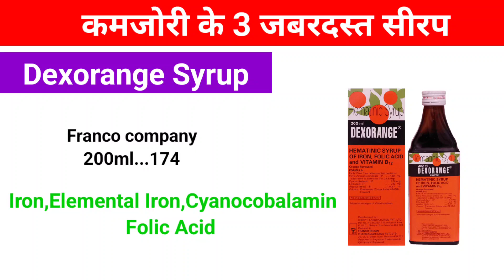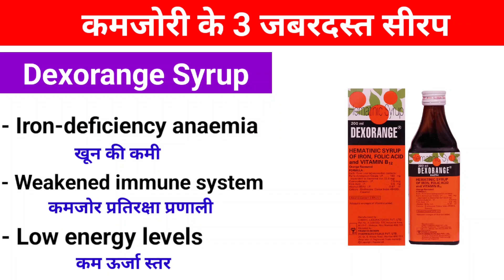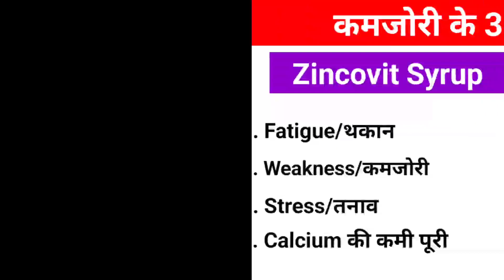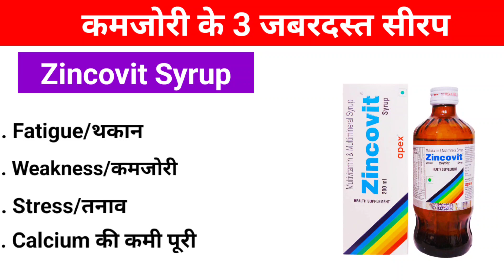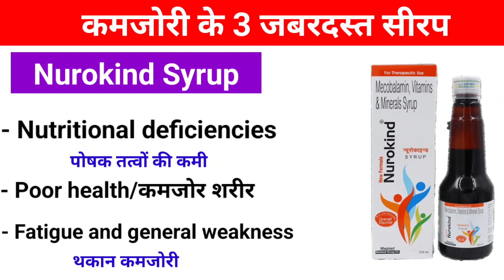रग रग मे खून भर देते है ये सीरप l Best iron syrup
Video Topic
Best iron syrup

TRUE MEDICAL

         WARNING
No copy my video and Audio